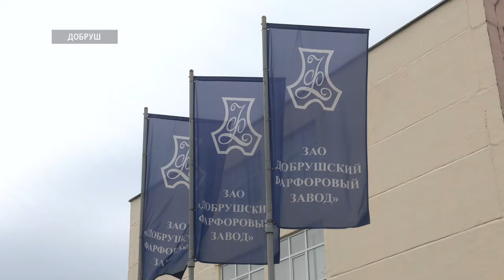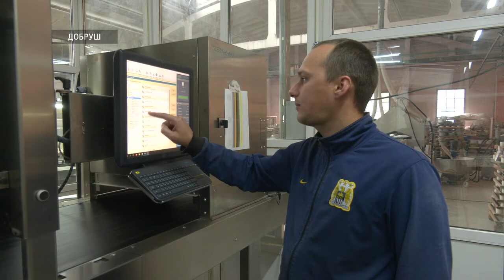Модернизация фарфорового завода